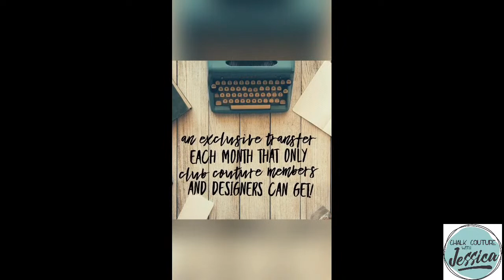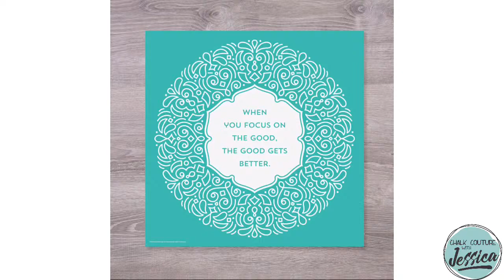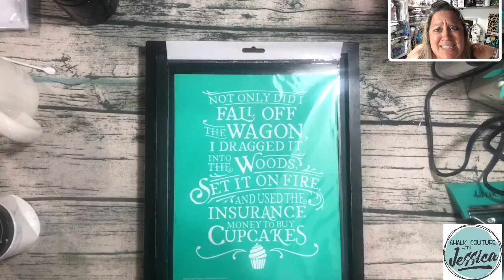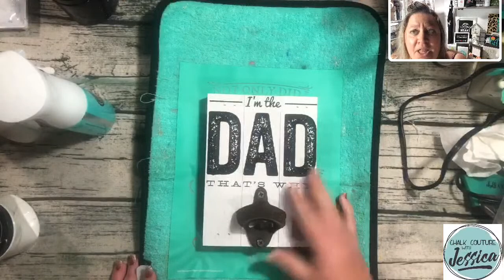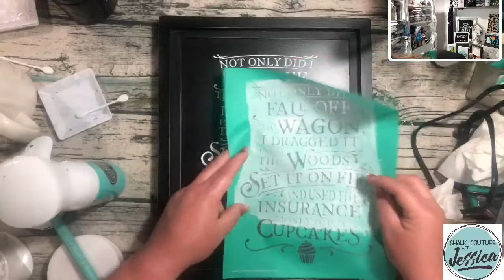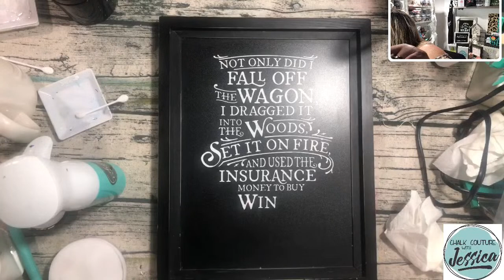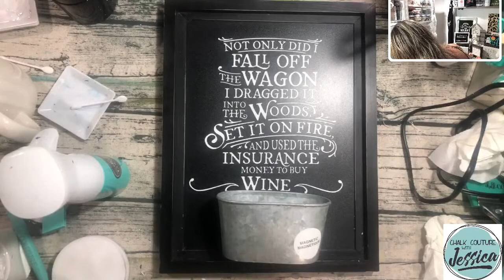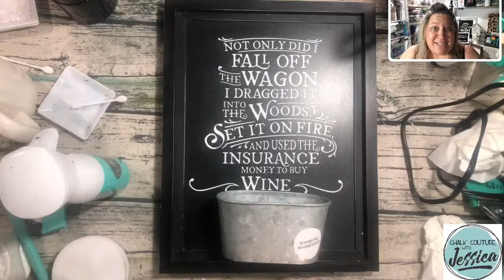Chalk Couture Cupcake Wagon into WINE Wagon!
Hey Friends!

Today I created with Cupcake Wagon Transfer. I used the same letters from this transfer to change it into WINE and CORKS.   I used our Greyson Chalkboard, however the Aiden Magnetic Board probably would have been more effective with the magnetic tin (From Michales)  in hindsight. I used only Bright White Chalk Paste. I am also using the Fuzzing Towel, Transfer Trimmers, Fine Mist Sprayer, Stir Sticks, Color Trays and Mini Squeegees.

Krylon Sealing Spray (to seal your project):

Wood Stain (Dark Walnut):

Crop O Dile (punching holes in Dollar Tree Boards):

We R Memory Keepers Laser Square and Mat:

Tidy Tray for catching Glitter:

Extra Fine Glitter:

Paste Wax:

Chalk Couture Patriotic Decor- Fireplace Mantle Swag